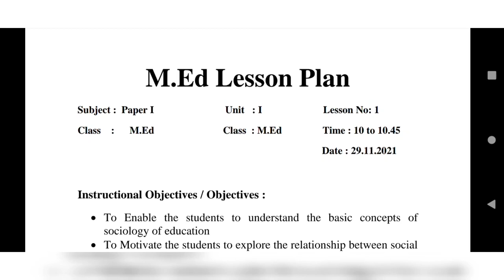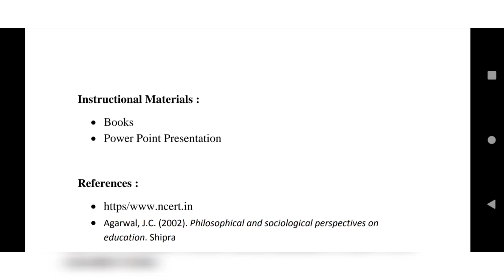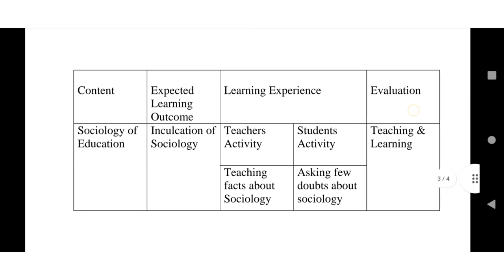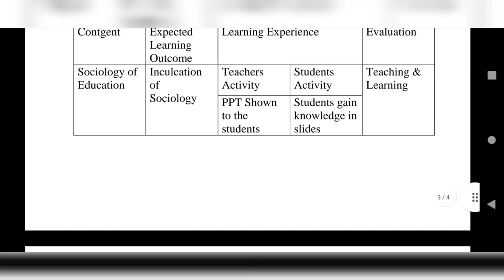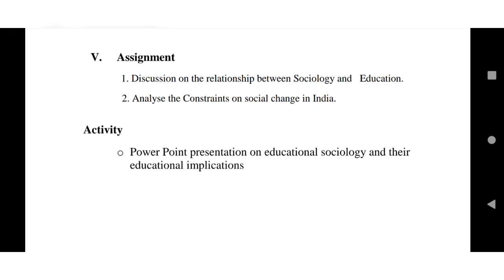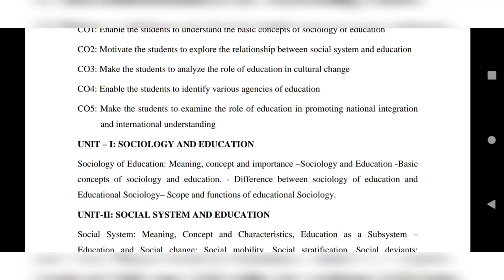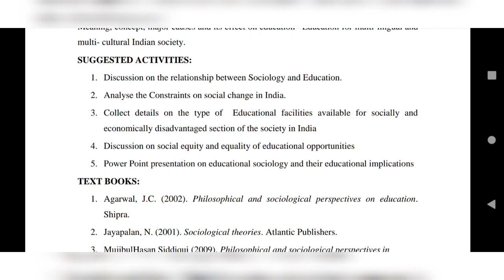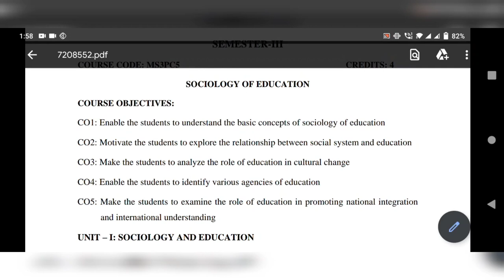How to Write M.Ed Lesson Plan | M.Ed Semester Plan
M.Ed Lesson Plan

Watch Video & Get bonus tip

Any M.Ed Clarification